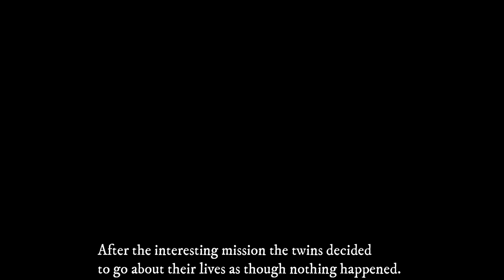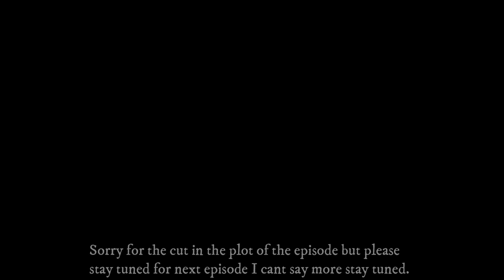swan twins ep 16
Here is the next installement of swan twins for your viewing pleasure .Enjoy